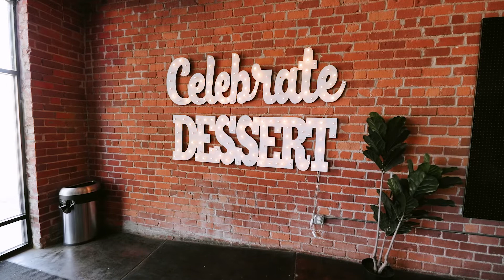Homemade Strawberry Pop Tart Food Review at Milkfloat | Live Local Wichita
We sat down at Milkfloat to try their homemade strawberry pop tarts.

At Live Local, we love eating local food! Our conversation about food is pretty hilarious! We have a great time, so join us on our adventures!